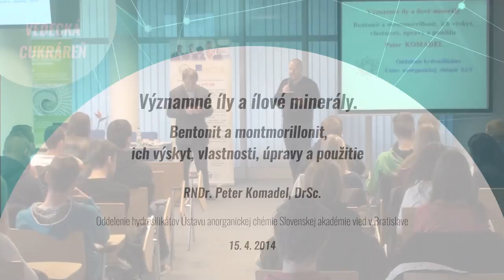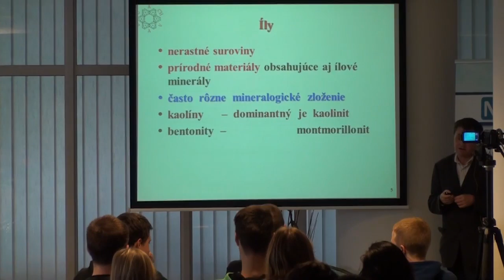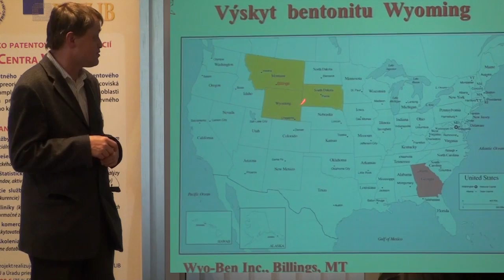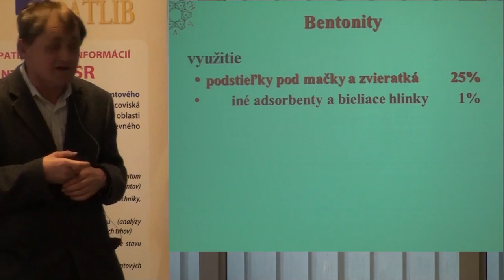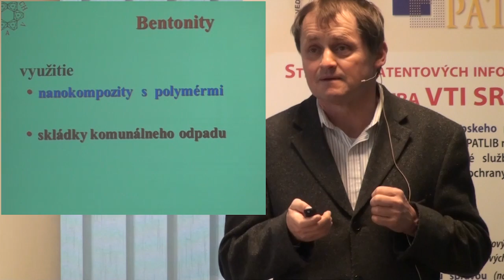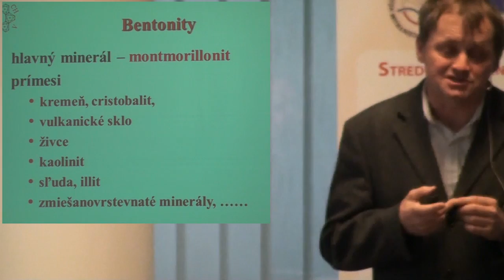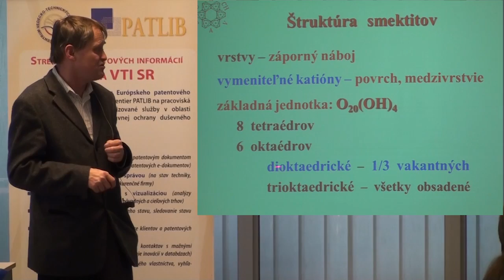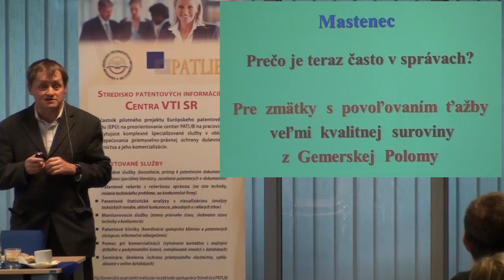Významné íly a ílové minerály. Bentonit a montmorillonit. (Peter Komadel)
Bentonit tvorí zvyčajne zmes ílových a iných minerálov. Prevládajúcim medzi nimi je montmorillonit zo skupiny smektitov, s obsahom často viac ako 50 %. Jeho typickou vlastnosťou je, že pri styku s vodou až niekoľkonásobne zväčšuje svoj objem. Bentonit má viacero rôznorodých použití. V pôvodnom stave alebo po úpravách je možné ho použiť napríklad pri odlievaní kovov, ale aj v kozmetike, v environmentálnych aplikáciách pri izolácii skládok komunálneho odpadu, ale aj úložísk rádioaktívneho odpadu, v potravinárstve pri čistení kvapalín, ako sú oleje a vína alebo vo farmácii. Prednáška bola o tejto zaujímavej hornine, o jej hlavnom mineráli, o jej výskyte, vlastnostiach, a aj o tom, kde ju môžeme nájsť v našom každodennom živote.

RNDr. Peter Komadel, DrSc.
Venuje sa výskumu ílov a ílových minerálov. Je autorom vyše stovky odborných štúdií a príspevkov. Je členom Medzinárodnej asociácie pre výskum ílov (AIPEA) a Slovenskej ílovej spoločnosti. V rokoch 2012 a 2013 pôsobil pätnásť mesiacov ako prezident najvýznamnejšej medzinárodnej ílovej spoločnosti, The Clay Minerals Society, so sídlom v USA. Je tiež členom Učenej spoločnosti SAV.